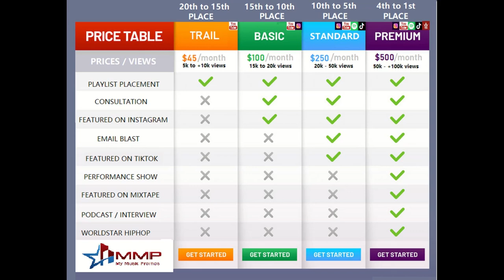Rhymefluid Biz putting "Pressure On Em" with his new project | CDE NEWS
Rhymefluid Biz putting "Pressure On Em" with his new project, Speaking on life experiences and the streets of AZ. If you looking for real music check out "Real as it Gets"